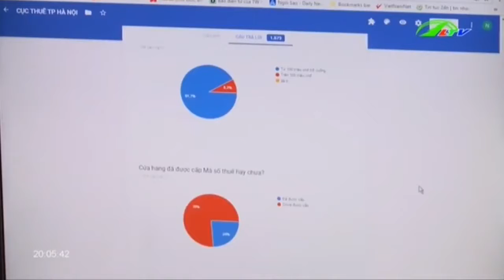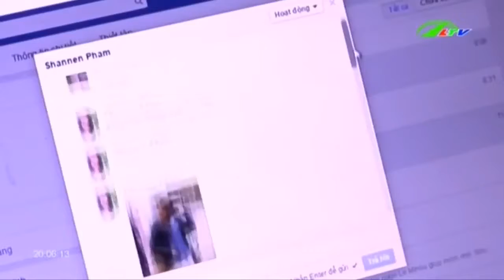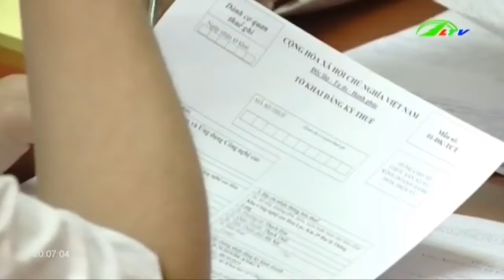Kinh doanh trên facebook PHẢI nộp thuế | Xã Hội Lâm Đồng TV